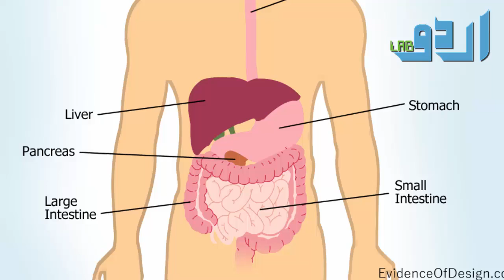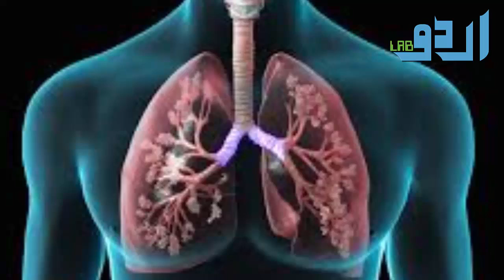Benefits Of Garlic In Empty Stomach (Khali Pait Lehsan Khane K Fayde ) Urdu Hindi | Urdu Lab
Or